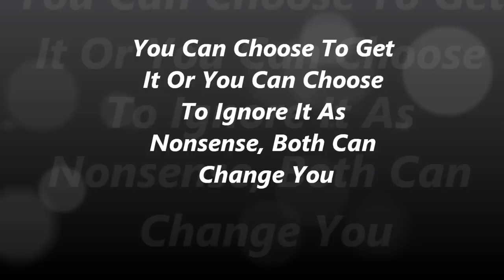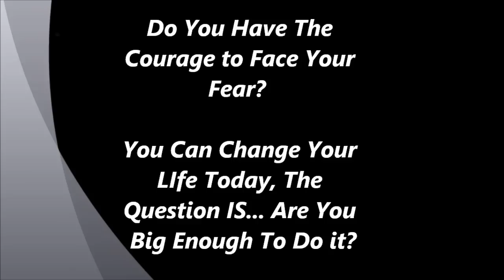You Can Choose To Do This Or Ignore It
Today you can change the world by saying I'm sorry and opening your heart to love and allowing.  The people who you cast out and have challenges with are your greatest teachers. You can continue to ignore the leasons or you can choose to learn them. Once learned you will revitalize your health, love, relationships and also the future to survive the changing times. this action loaded with the intention to help will give you the energy to heal yourself and others.  A person has to be big in their ability to do this.  Once you make the decision to finally face these people in your life it becomes easy as a conversastohn with a lost friend. Just enter it with love and not anger this is the key.